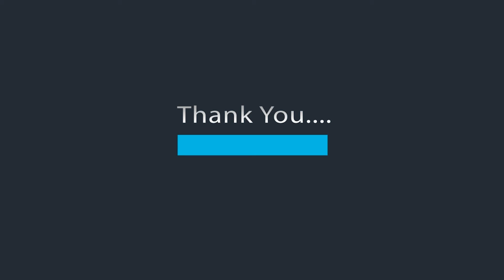3MT Raharja - Yuliana